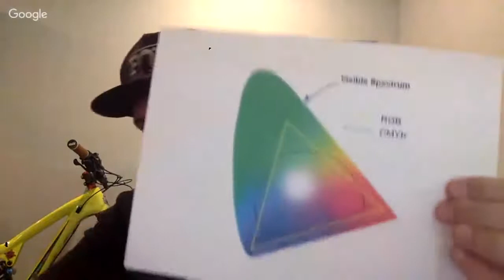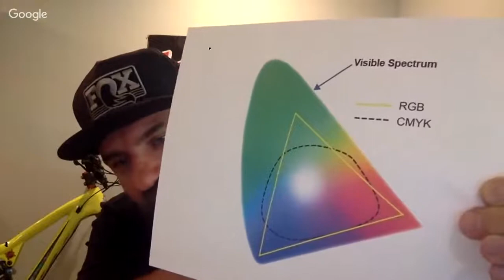Ep. 3 - STIKRD - How to make Your Bike Custom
This livestream is takes you through the design process and what to expect when ordering custom decals or stickers for your bike to truly make it one of a kind.